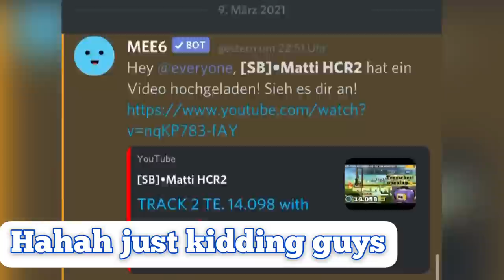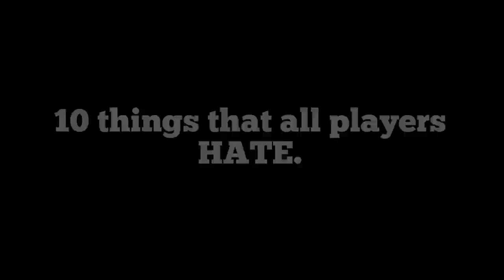10 THINGS IN HCR2 THAT EVERY PLAYER LIKES🔥🤯 | Hill Climb Racing 2